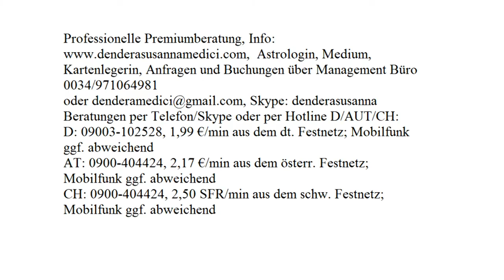Dendera's Liebeszauber: 25.08.2017